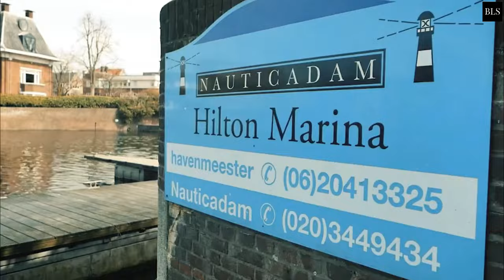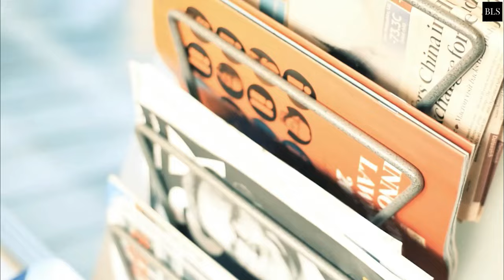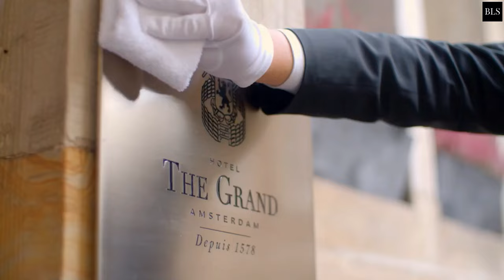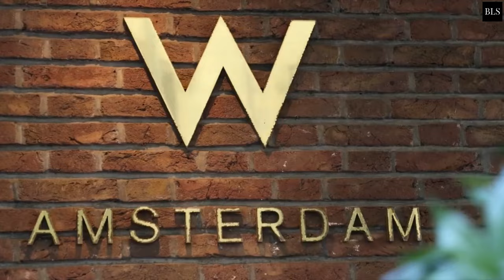Top 10 Best Luxury 5 Star Hotels In AMSTERDAM , The Netherlands | Best Hotels In Amsterdam Part 2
Amsterdam, The Netherlands, Luxury Hotels

"This is part 2 of a series of luxury hotels in AMSTERDAM. amsterdam is one of the most popular tourist destinations in Europe, and for good reason: it's a fantastic city! Amsterdam, brimming with incredible culture, incredible nightlife, world-class museums, and historical gems, is one city not to miss when planning a European city break, particularly when visiting thenetherlands . Amsterdam has a lot of luxuryhotels where you can relax after a day of strolling down the city. Let's go!
00:00 INTRO
01:37  10. Andaz Amsterdam Prinsengracht
02:40  9. Hilton Amsterdam
03:44  8. Kimpton De Witt Amsterdam, an IHG Hotel
05:10  7. Sofitel Legend The Grand Amsterdam
06:28  6. W Amsterdam
08:17  5. Anantara Grand Hotel Krasnapolsky Amsterdam
09:41  4. De L’Europe Amsterdam
10:56  3. Hotel 717
12:04  2. Conservatorium Hotel
13:10  1. The Dylan Amsterdam

Top 10 Best Luxury 5 Star Hotels In AMSTERDAM , The Netherlands | Best Hotels In Amsterdam Part 1
at:(E-MAILADRES).

106 and 106A, the fair use of a copyrighted work, including such use by reproduction in